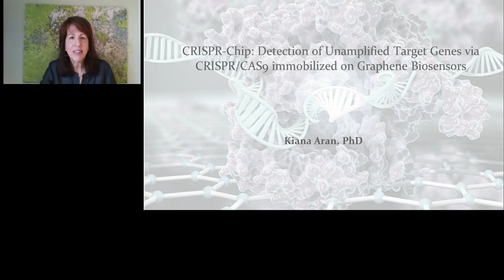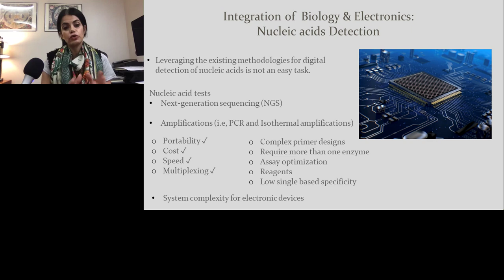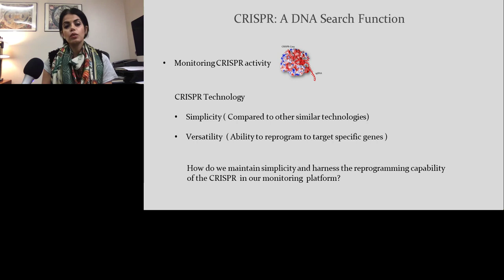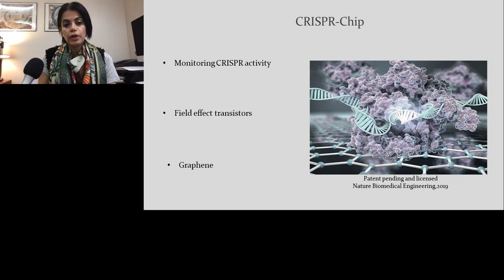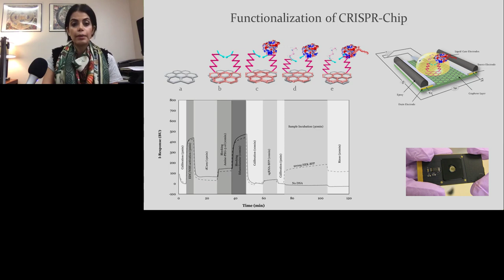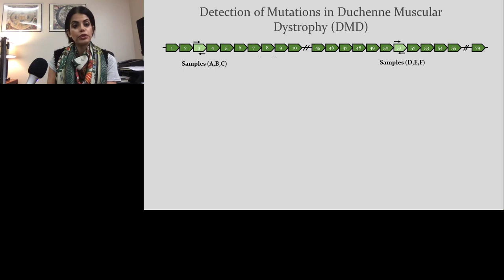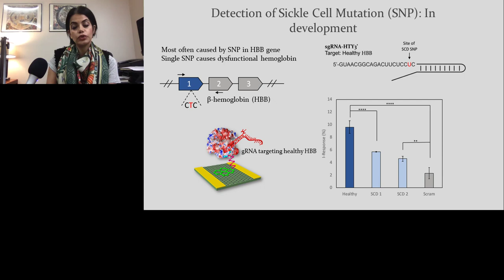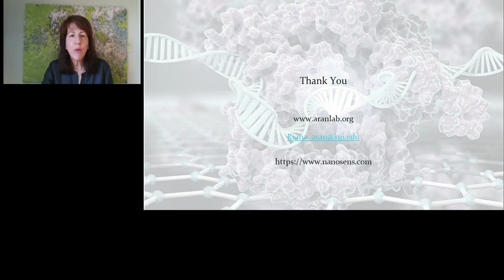CRISPR-Chip: Detection of Unamplified Target Genes via CRISPR/Cas9 ..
Presented At:
Molecular Diagnostics Virtual Event 2019

Presented By:
Kiana Aran, PhD - Co-Founder, Nanosens, Assistant Professor of Biomedical Sciences at Keck Graduate Institute, Visiting Assistant Professor at UC Berkeley

Speaker Biography:
Dr. Aran just published the CRISPR-Chip technology in Nature Biomedical Engineering. The technology allows for quick insight into the human genome and potential identification of genetic disorders via a handheld device. The technology which was developed in Dr. Aran's Lab integrate the CRISPR-Cas9 complex into the new Cardea Graphene Biosensors. This is the first example of CRISPR enabled electronic sensors for genetic testing. Dr. Kiana Aran received her Ph.D. in Biomedical Engineering at Rutgers University in 2012. She then continued her postdoctoral studies in bio-engineering at the University of California Berkeley. She was a recipient of the National Institutes of Health (NIH) postdoctoral training fellowship at the Buck Institute for Age Research in 2015. She joined the Keck Graduate Institute (KGI) of Applied Life Sciences in 2017 as an Assistant Professor.

Webinar:
CRISPR-Chip: Detection of Unamplified Target Genes via CRISPR/Cas9 Immobilized on a Graphene Biosensors

Webinar Abstract:
CRISPR-chip combines two powerful technologies ,CRISPR and Graphene, for rapid detection of nucleic acids. This talk will focus on design and fabrication of CRISPR-chip and its potential utility.

Learning Objectives:
1. Utilizing CRISPR in electronic devices as a  DNA searching tool

Earn PACE Credits:
1. Make sure you’re a registered member of LabRoots
2. Watch the Event’s webinar on YouTube or on the LabRoots